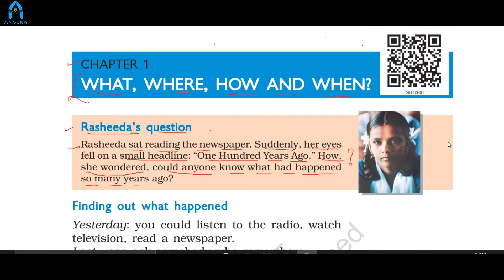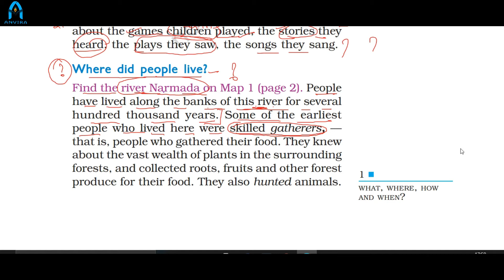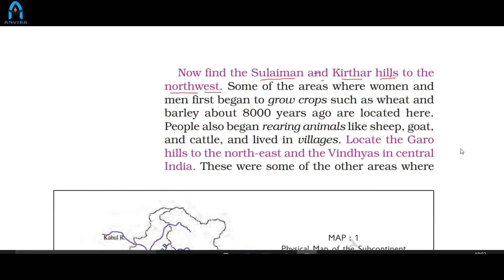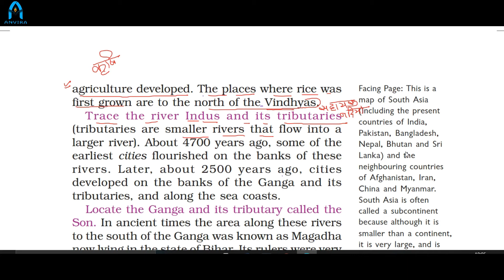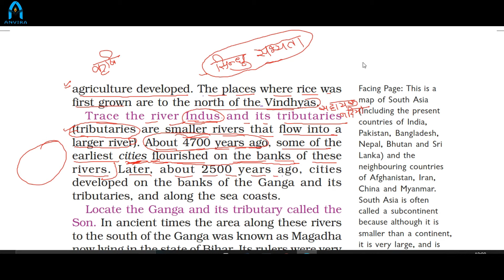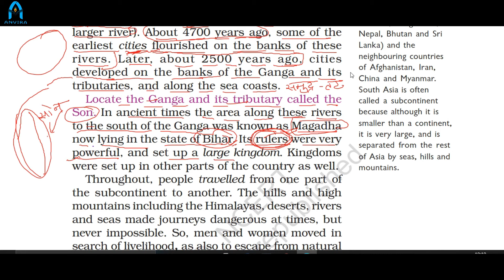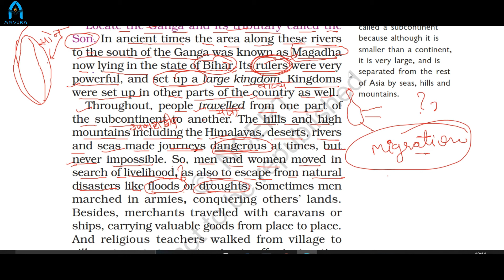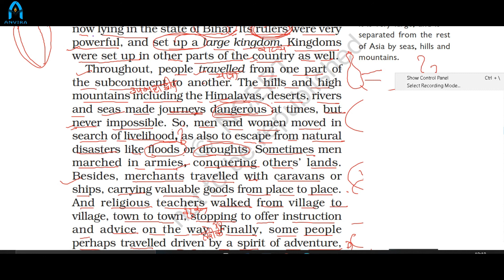Class 6th | Social Science | Chapter 1 What, Where, And When | Part 1 | EM | By Pramila Gehlot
Channel : Anvira Online School
Class by : Pramila Gehlot
Subject : Social Science

Class 6 | NCERT Social Science  | Chapter 1 What, Where, And When | Part 1

NCERT Social Science  | Chapter 1 What, Where, And When | Part 1